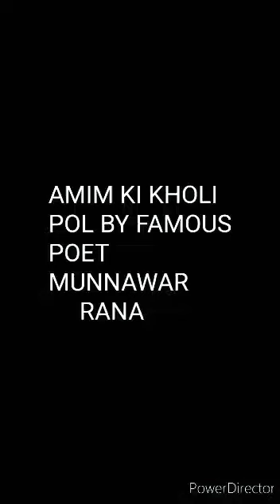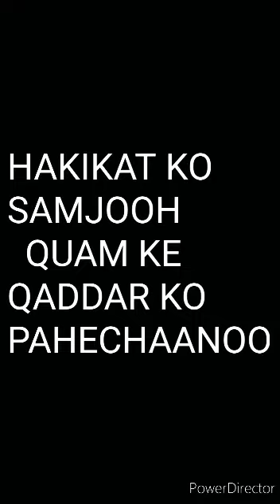Inqilabi Shayer Munawer Rana ka sawal AIMIM ke Owaisi ke pass Enforcement Directorate (ED) ka raid k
انقلابی شاعر جناب منور رانا صاحب کا اویسی اور ایم آئ ایم پر سوال۔ انفورسمنٹ ڈائرکٹوریٹ ای ڈی کے چھاپے یہاں کیوں نہیں پڑتے۔